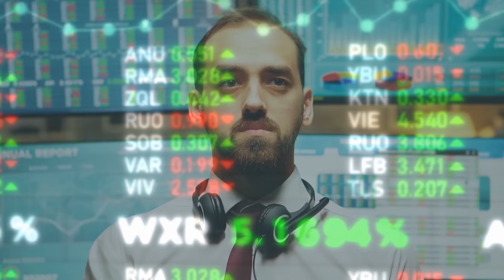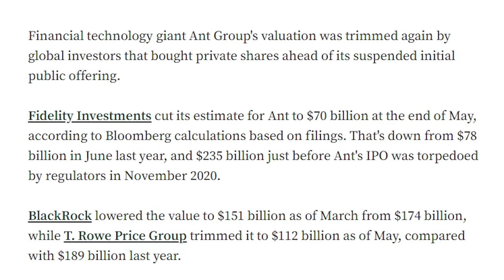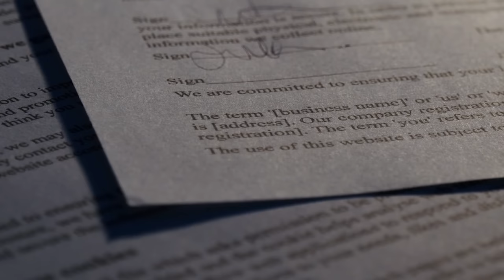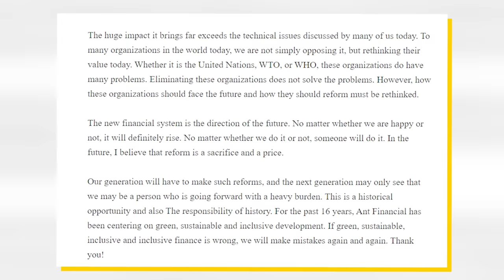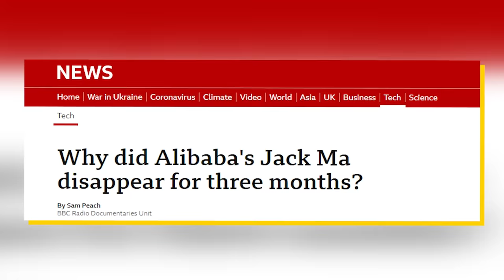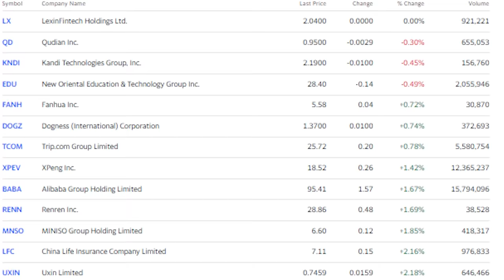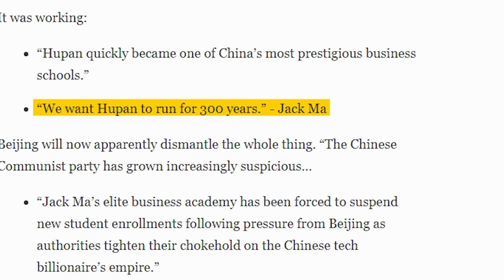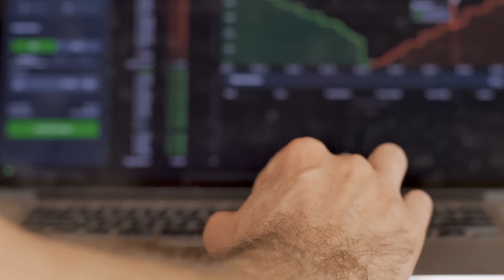Never Mess With The CCP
Jack Ma is likely the most iconic Chinese billionaire in the world having founded Alibaba and the Ant Group. Over the years, Jack has managed to build over a trillion dollars worth of market value between his companies; however, things haven’t been that great for Jack over the past two years. You see, in late 2020, Jack decided to publicly criticize the CCP’s financial system. He tried to be as cautious as possible and even placed a disclaimer before his statement. He said that he was probably wrong and that he likely didn’t know what he was talking about before offering his criticism. But, the CCP wasn’t a big fan of his speech or his disclaimer. Jack would be called into a closed-door meeting with CCP officials a few days later, and ever since then, Jack’s life has only been downhill. The CCP stopped the Ant Group IPO and has been forcing Jack to hand over control of the company to the CCP. Meanwhile, Alibaba has been pummeled with investigations and fines, and they have been forced to donate over $10 billion to the CCP. The CCP has also gone after Jack’s legacy, forcing him to disassociate himself from his own university. This video explains the downfall of Jack Ma and why you should never mess with the CCP.

Timestamps:
0:00 - Jack’s Tumble
2:48 - The Fateful Speech
5:56 - The Aftermath
9:06 - Destroying His Legacy
11:11 - Jack Ma Today

Thumbnail Credits:
Marlene Awaad